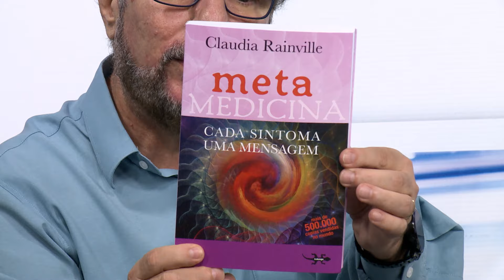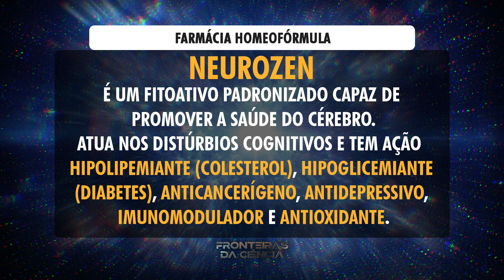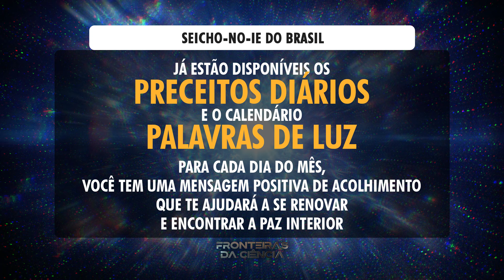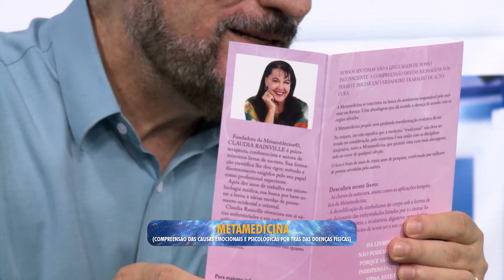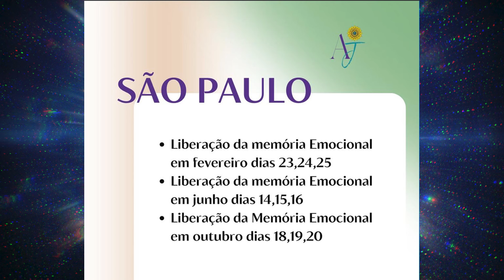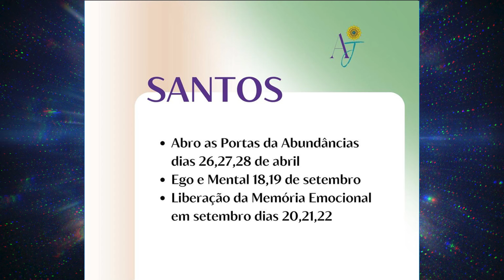FRONTEIRAS DA CIÊNCIA - SIMONE PARISI SANDALL E DRA ALESSANDRA DE JESUS - 14/01/2024